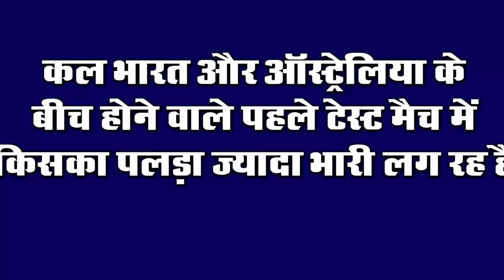Today Bihar Evening news of 16 Dec on Bihar cabinet meeting,LPG price, Bihar Administrative Service.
Latest today Bihar evening news of 16 December. AlanBorder ,Bihar cabinet meering,LPG cylinder price, Bihar Administrative Service.Kumar,schools in patna,Patna,vijay diwas

1. BiharAdministrativeService Many officers get promotion
In the past, many officers of Bihar Administrative Service have been promoted. According to the information received, 25 officers of Bihar Administrative Service were promoted to Indian Administrative Service i.e. IAS. In this regard, the Ministry of Personnel and Pensions has issued a notification regarding their promotion.

2. Strictness shown on overloading trucks in Bihar

3. South Bihar likely to rain today

4. Today we will talk about MuhammadMustafa and TejendarKhanna in Bihari Birthday Special
Muhammad Mustafa is known as a martyr soldier Muhammad Mustafa was a soldier in the Bangladesh Army during the Liberation War. He was born on 16 December 1947 in Hajipur village of Daulat Khan Apazhila under Bhola district. His father, Habibur Rahman is a Havildar. He received the highest recognition of the bravery of Veer Sreesatho of Bangladesh. Tejendra Khanna was born in Patna, the capital of Bihar.

5. A total of more than 7000 candidates took the exam on the first day in the Railway Ministerial and Isolated category of Bihar.

6. Chief Minister NitishKumar spoke about operating more planes from PatnaAirport

7. Now Patna will be able to come from anywhere in just 5 hours

8. In Bihar cabinet meeting, 2021 employees were asked to give 39 holidays

In the Bihar cabinet meeting held on the previous day, the Bihar government has announced a holiday for workers for the next year i.e. 2021. After which, the workers will get 39 holidays next year, except weekly holidays. Not only this, under the executive order under the state government, 15 holidays will be given, including one Sunday. Restrictive and voluntary leave will last 20 days, out of which workers can use any three. April 1 has also been declared a holiday for annual bank accountancy. Along with this, the service period of 555 data entry operators working on temporary posts in subordinate courts of the state has been extended till March 2021 under the recommendation of the 14th Finance Commission.

9. Doctors missing from hospitals are no longer good

10. Patna HC hearing on CT scan and MRI machine

The Patna High Court has summoned the state government on the issue of CT scan and MRI machines not being installed in all government medical colleges in the state. The bench of Chief Justice Sanjay Karol has heard this on the PIL of the Nagar Adhikar Manch Manch. He told that all these machines are on PPP mode in these government medical colleges, patients have to spend a lot of money to get them tested. For your information, let us tell you that the hearing on this matter is going on in the High Court since 2015. Not only this, the court has also asked the Principal Secretary of the Health Department to give the amount of money to be paid to the patients for examination from these machines and also the reason for not installing these machines in the government medical colleges.
11. Former Chief Minister Jitan Ram Manjhi praised the stunning
12. LPG cylinder price rises for the second consecutive time in a month

The prices of LPG cylinders are again increasing in the capital Patna. According to the Indian Oil Corporation, there has been an increase of Rs 50 on the non-subsidized cylinders. The new prices have come into effect from Tuesday. According to the new rates, the price of non-subsidized gas cylinders has been increased to Rs 792.50 in Patna from December 15, compared to Rs 742.50 in Patna earlier. According to Indian Oil, the price of commercial cylinder 19 kg has also been increased by Rs 36 in Patna. The new price will be Rs 1518. Before this, 1482 was Rs.
13. AlanBorder gave a big statement regarding the result of the Test series
14. VarunDhawan and NeetuKapoor recover from Corona on shooting
Shooting until December 30
15. Bihar becomes a hotspot in terms of climate change

So let's move towards today's question, this is something like this according to you whether the decision to give 50000 rupees to the students for graduation in the cabinet meeting of Chief Minister Nitish Kumar is correct or not.